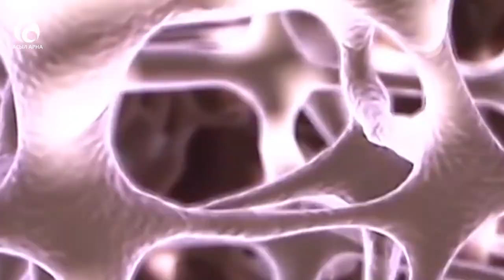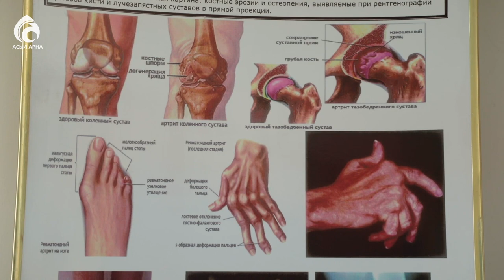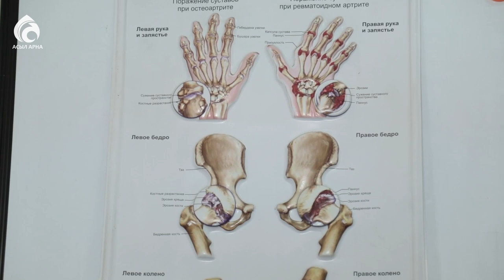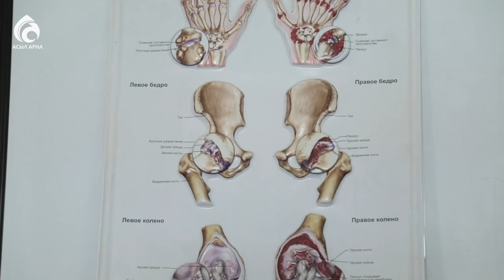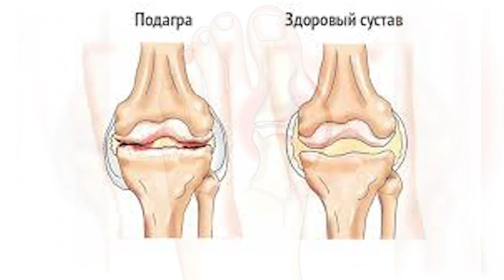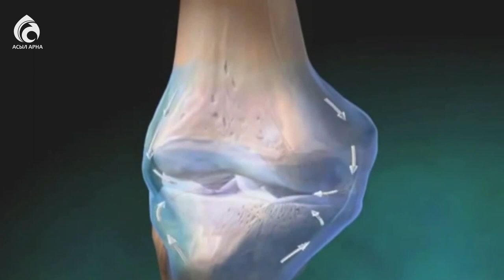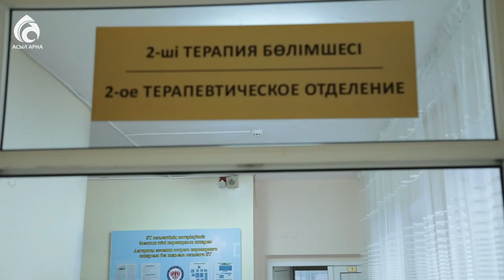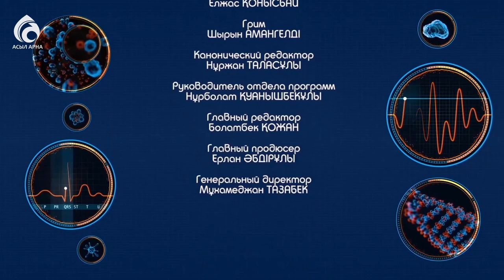Ревматологические заболевания / Семейный доктор / Асыл арна